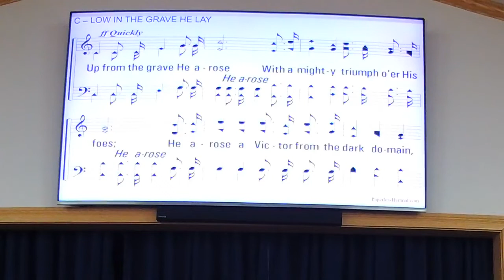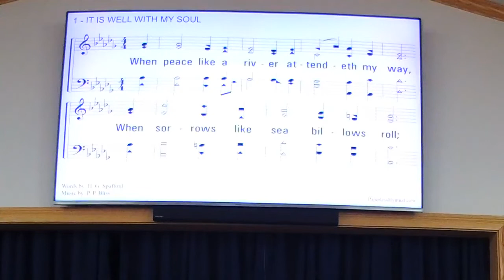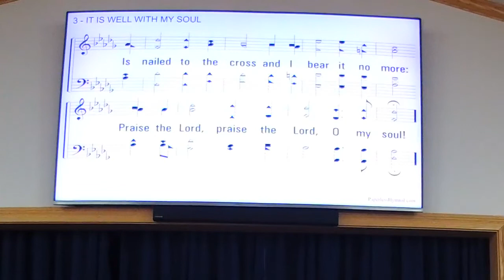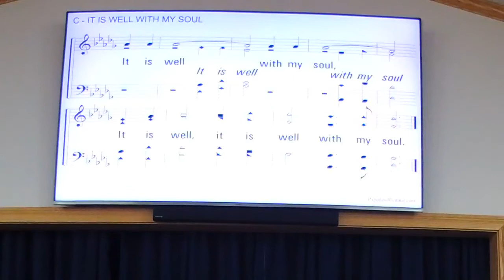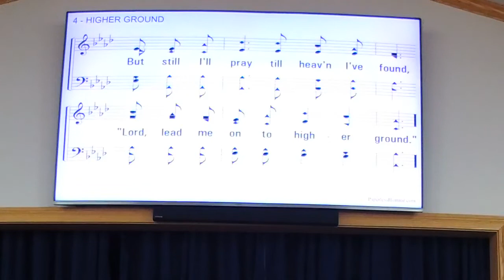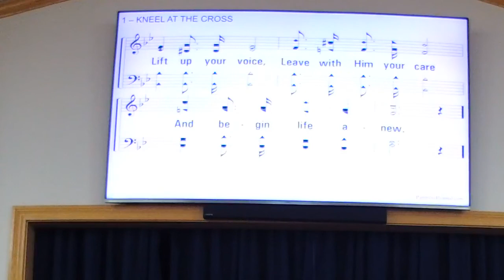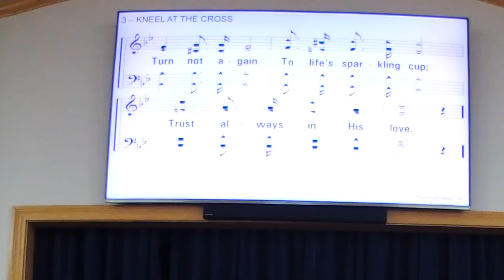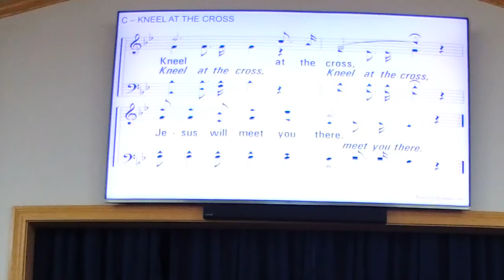1.17 Remember His Words pt.2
Mike Pittman, the Church, Words of Jesus